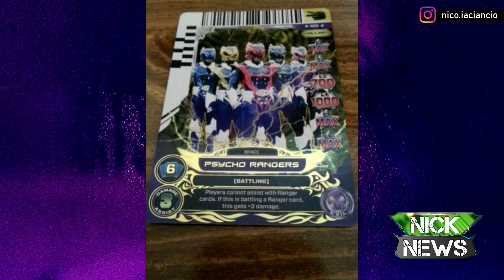LA DEBILIDAD DE LOS PSYCHO RANGERS - POWER RANGERS